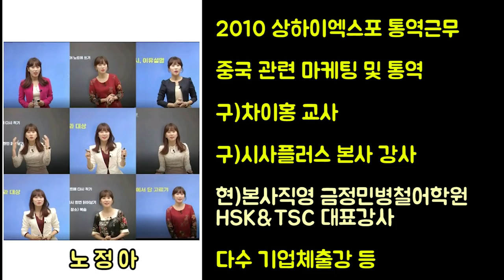중국어 잘하는 비결 세가지! /유학은 꼭 가야하는가?/중국어 막 시작하신 분/열심히 하는데 잘 안되시는분/ 중급이상 실력인데 더 이상 진도가 안나가시는 분 보세요!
중간에 검은색 화면으로 바뀌는곳이 있는데 노트북 사양이 너무 낮아서 가끔 프로그램에 오류가 생기네요 ㅠㅠ                   노정아쌤 인스타 lulaoshi.hsk           마카오권 인스타 roykwon89